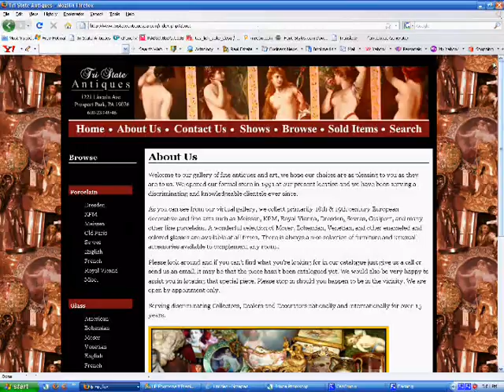Please Visit Our Website!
to view our full antique gallery!